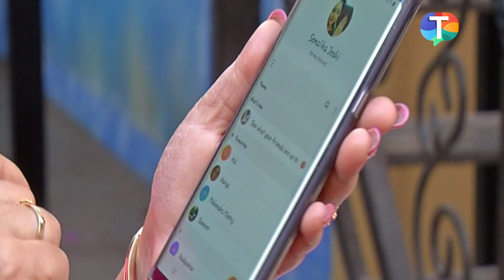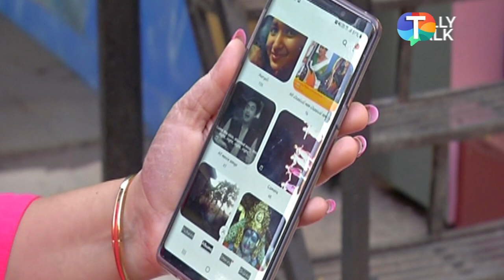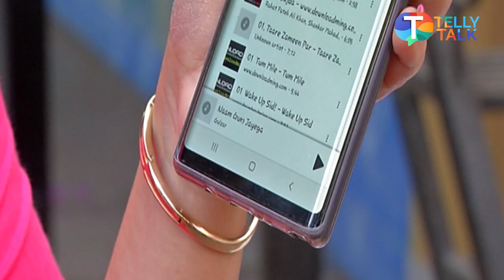What's in my Phone ft. Sonalika Joshi aka Madhvi Bhide from Taarak Mehta Ka Ooltah Chashmah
Sonalika Joshi aka Mrs. Bhide from Taarak Mehta Ka Ooltah Chashmah spills some interesting beans about her recent search on phone. Check out the video of tv star Sonalika Joshi who exclusively played the fun segment "What is on my Phone?' with Telly Talk.